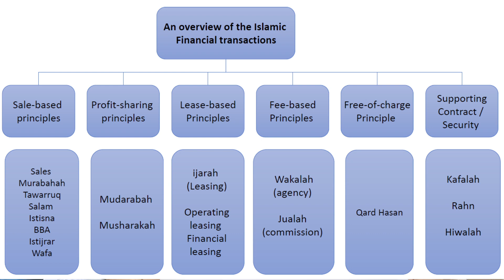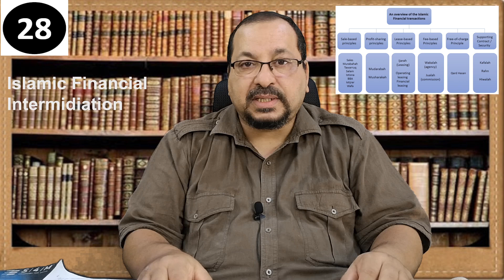Fiqh al-Muamalat | Topic 28: Islamic Financial Intermediation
This topic is about the Islamic Financial Intermediation